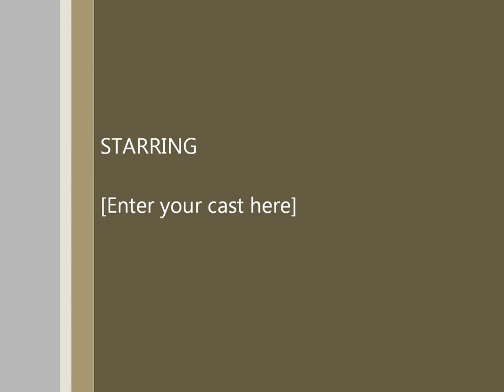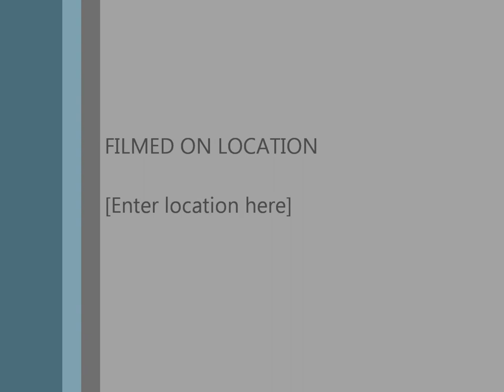THSCC CMP Claude SOLO "No Music" October 14, 2012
Tarheel Sports Car Club HPDE Event @ Carolina Motorsports Park.